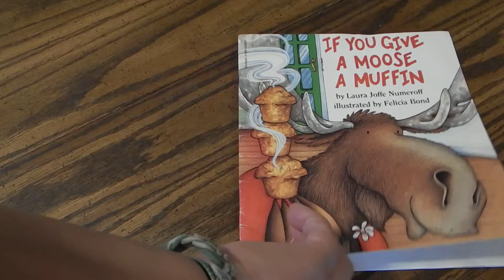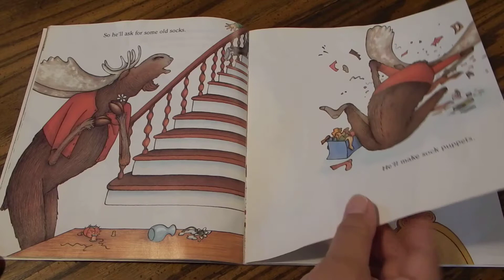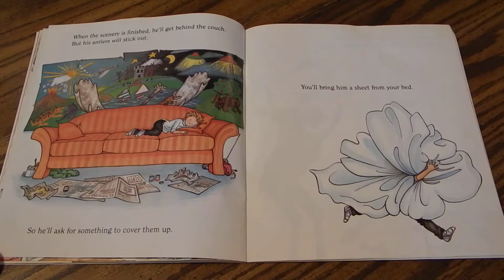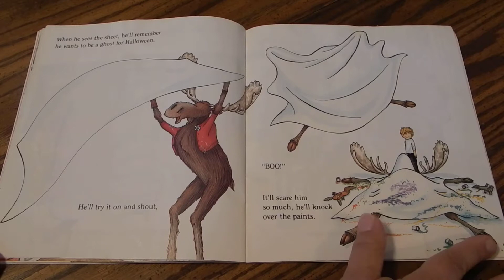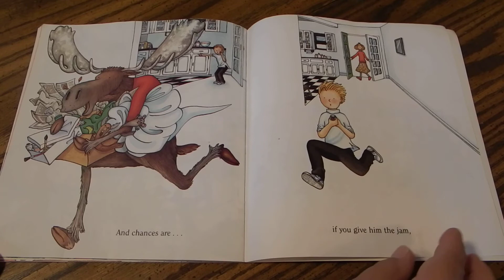If You Give A Moose A Muffin By Laura Joffe Numeroff Read Aloud For Kids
If you give a moose a muffin, chances are he'll want some jam. and another muffin. and another. Will it ever end?